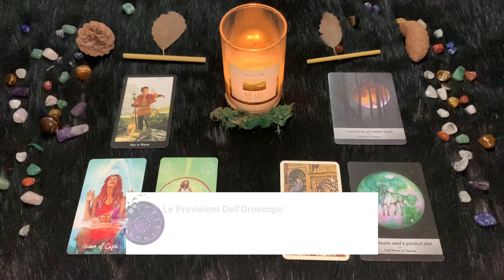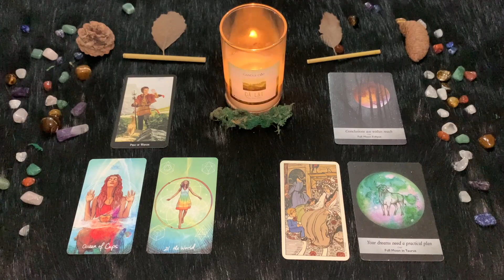Toro ♉️ Mercoledì 6 Settembre🔮 Oroscopo Paolo Fox - Con il placet della Bianca Signora